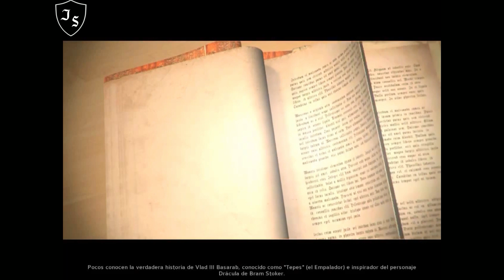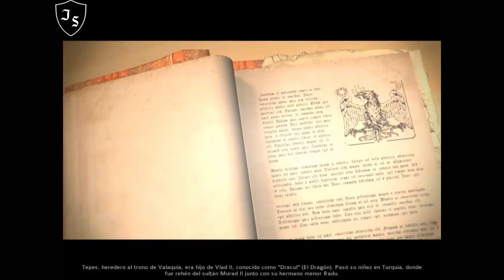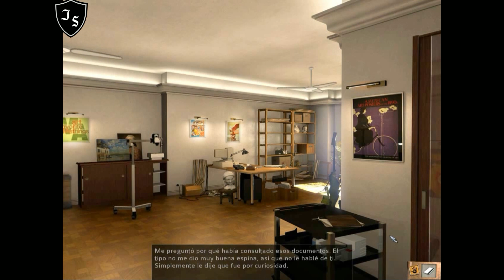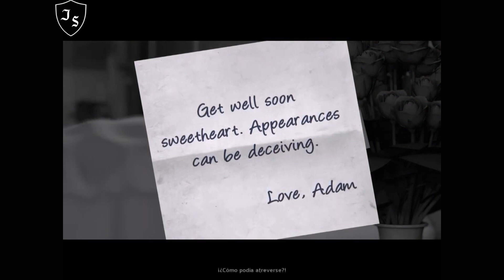DRÁCULA 5 - EL LEGADO DE SANGRE - SOLUCIÓN EN UN VIDEO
En el video de hoy les ofrecemos la solución en un solo video de, DRÁCULA 5 - EL LEGADO DE SANGRE.

0:00:00 INICIO
0:00:08 NUEVA YORK
0:27:45 TURQUIA
0:57:00 CHERNOBYL